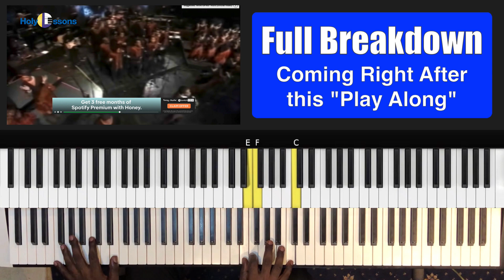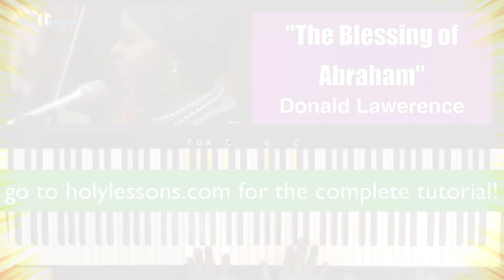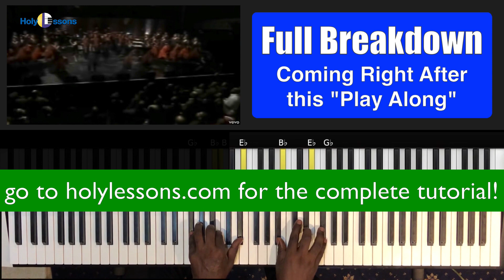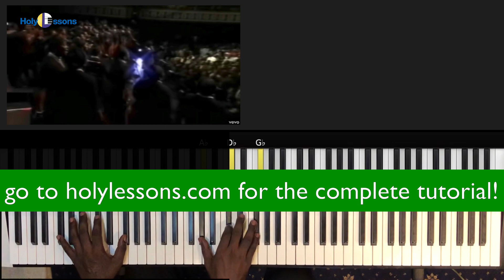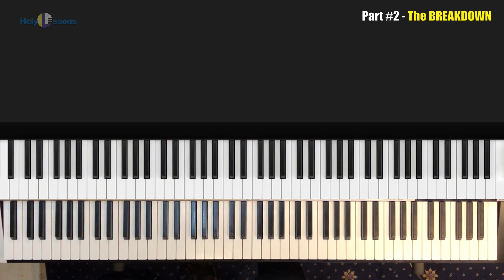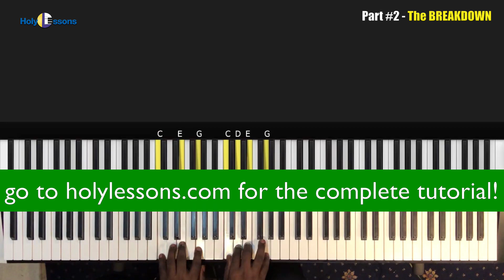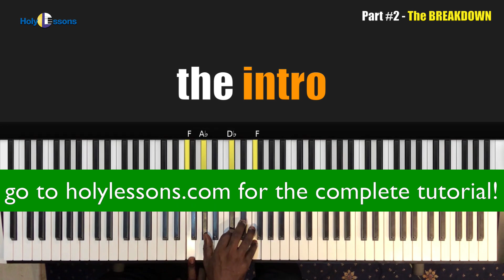DONALD LAWERENCE: Blessing of Abraham Piano tutorial (gospel piano lessons)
In this gospel piano tutorial you'll learn how to play "The Blessing of Abraham" by Donald Lawerence

This tutorial also includes a midi file that you can download and play in your favorite midi player! That way you can slow down the "Play Along" and learn the song in other keys!!

As always here at Holy Lessons, we perform a cover at the beginning of tutorial where we "Play Along" to original soundtrack to help put everything in context.

If you ARE a current member at holylessons.com, log in to the membership site to watch and learn the entire song.